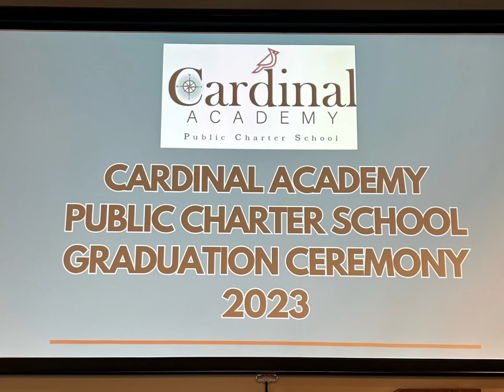GROUND CONTROL EP. 11 - 2023 BOOTH PROGRAM & CARDINAL GRADUATION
For over 102 years The Salvation Army’s Booth program for young parents has evolved from a ‘Booth Memorial’ where single mothers would come, give birth with dignity and care for the young mother and provide care for mother and infant, to now providing education to finish high school and continue to reach this goals and potential.

Cardinal Academy has partnered with The Salvation Army to provide the educational foundation for our young parent students, while The Salvation Army Booth program team provide wrap around services like childcare scholarships, counseling, Incentive store to earn diapers, clothes, and baby supplies, food, and resilience classes for the students to provide a safe, encouraging, transformative program that has been a stable program in our community!

We congratulate our class of 2023! Behind each diploma is a person with a story of overcoming obstacles as young parents to work towards a brighter future!